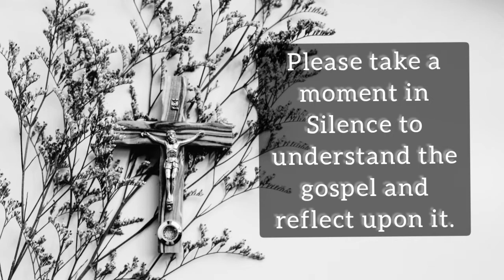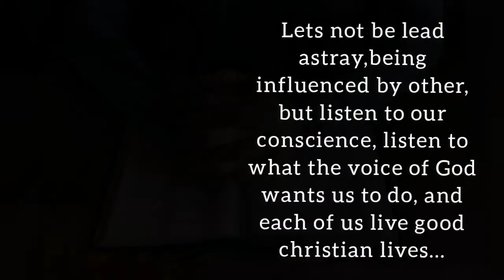Gospel of Matthew 14:1-12 (July 31st, 2021 Saturday) Reflection by Fr. Savio de Sales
A daily reflection by Fr. Savio de Sales, July 31st 2021, Saturday.

Lets not be lead astray,being influenced by other, but listen to our conscience, listen to what the voice of God wants us to do, and each of us live good christian lives...

Matthew 14:1-12

¹At that time Herod the ruler heard reports about Jesus; ²and he said to his servants, “This is John the Baptist; he has been raised from the dead, and for this reason these powers are at work in him.” ³For Herod had arrested John, bound him, and put him in prison on account of Herodias, his brother Philip's wife, ⁴because John had been telling him, “It is not lawful for you to have her.” ⁵Though Herod wanted to put him to death, he feared the crowd, because they regarded him as a prophet. ⁶But when Herod's birthday came, the daughter of Herodias danced before the company, and she pleased Herod ⁷so much that he promised on oath to grant her whatever she might ask. ⁸Prompted by her mother, she said, “Give me the head of John the Baptist here on a platter.” ⁹The king was grieved, yet out of regard for his oaths and for the guests, he commanded it to be given; ¹⁰he sent and had John beheaded in the prison. ¹¹The head was brought on a platter and given to the girl, who brought it to her mother. ¹²His disciples came and took the body and buried it; then they went and told Jesus.